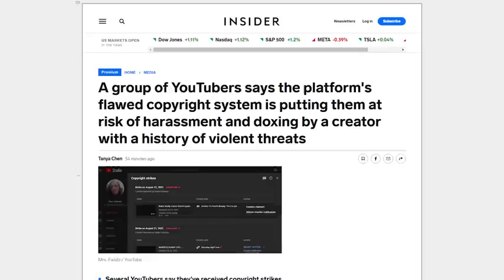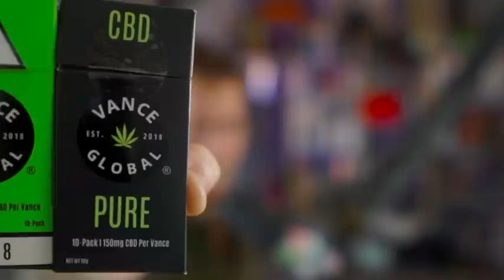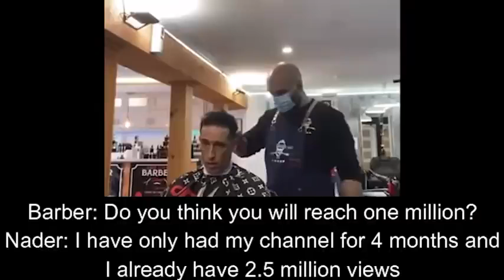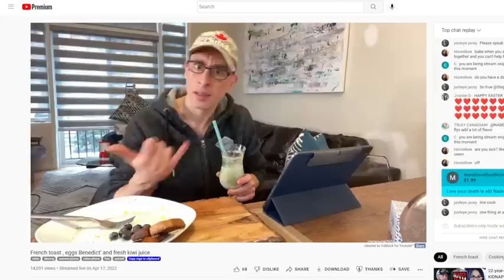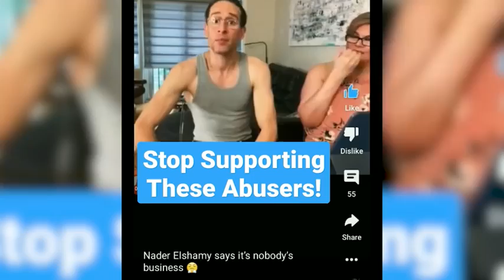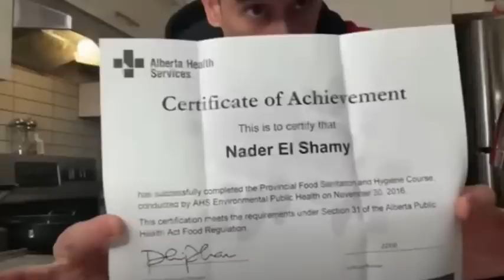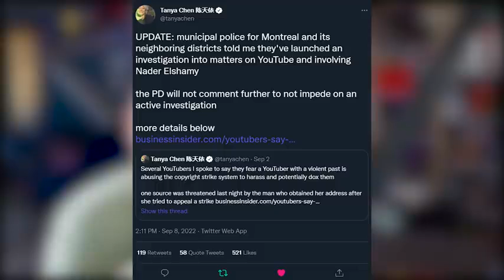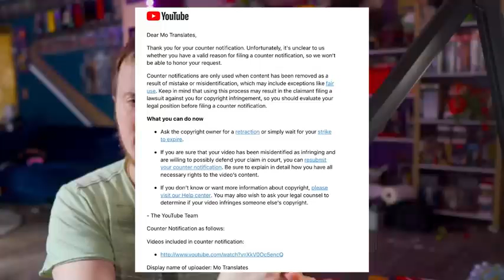The Nader Elshamy Files reupload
this is a reupload just in case it gets removed